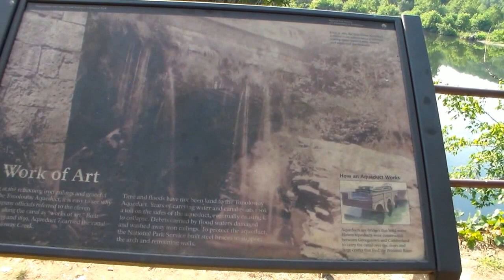Tonoloway Creek Single Limestone Arch Incomplete Aqueduct - 1835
Construction on the Tonoloway Creek Aqueduct (#7) began in 1835 and was completed in April 1839.   This aqueduct is an incomplete Roman arch; it is incomplete because one end was built into a limestone cliff.
REMEMBER WATER MATTERS!